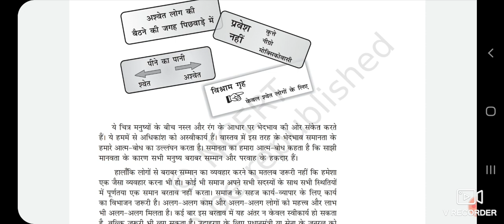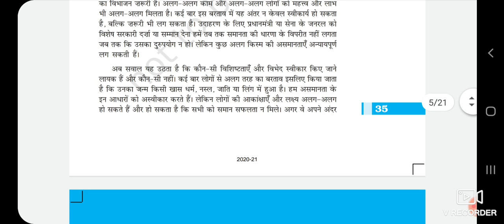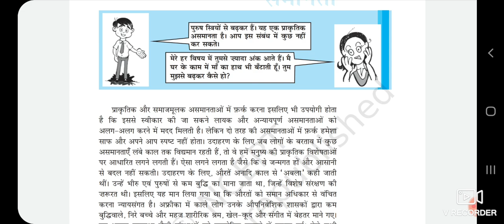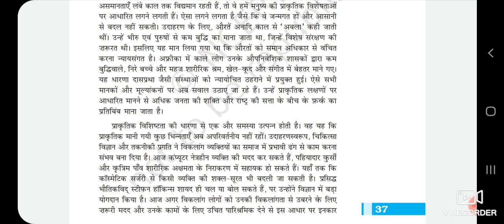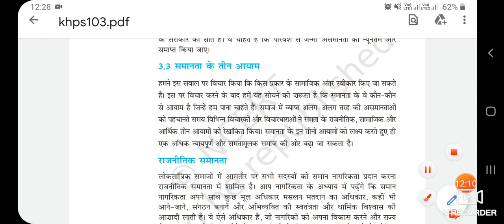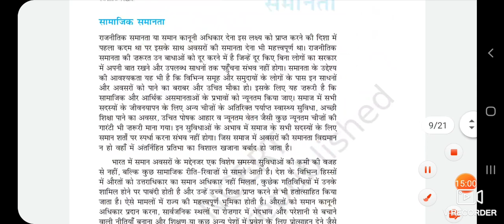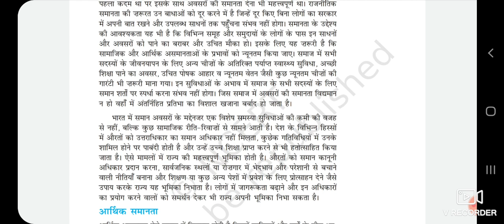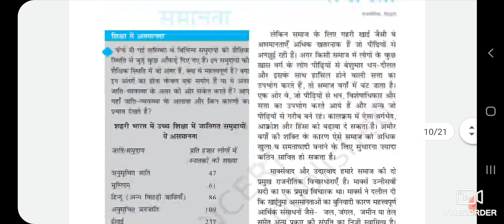Class 11 Political Science Chapter 3 Equality समानता Part 2